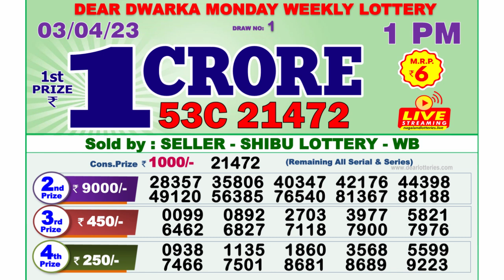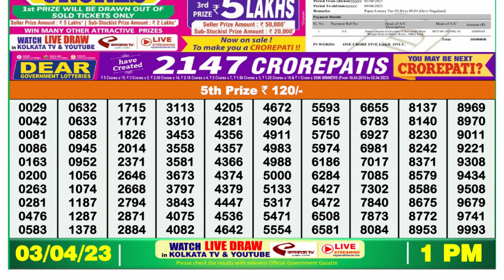🔴 Lottery Sambad Live 01:00pm 03/04/2023 Morning Nagaland State Dear Lottery Result Pdf Download